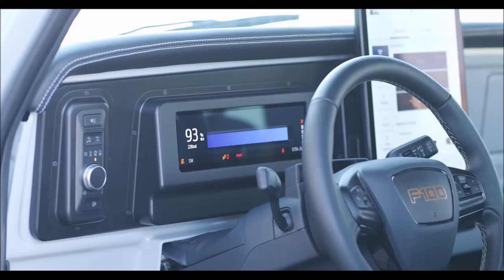FORD F100 ELUMINATOR